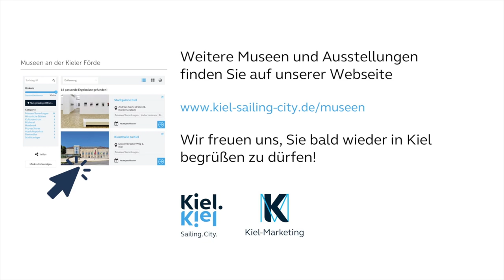Antikensammlung in der Kunsthalle zu Kiel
Begleiten Sie Dr. Manuel Flecker, Kustos der Kieler Antikensammlung, durch die eindrucksvollen Räumlichkeiten der Kunsthalle zu Kiel. Die Kieler Antikensammlung ist bald wieder für Besucher aus Kiel geöffnet. Näheres erfahren Sie auf der Seite